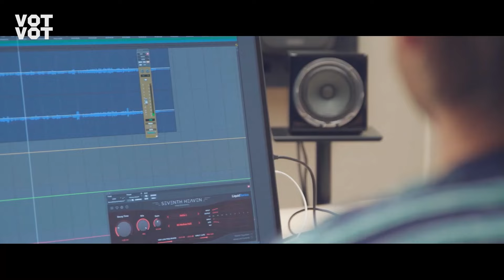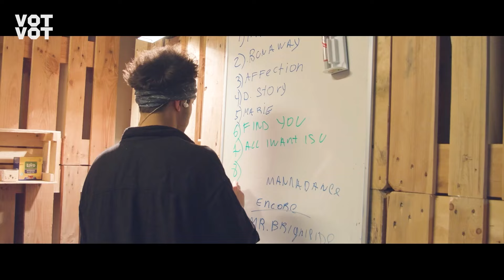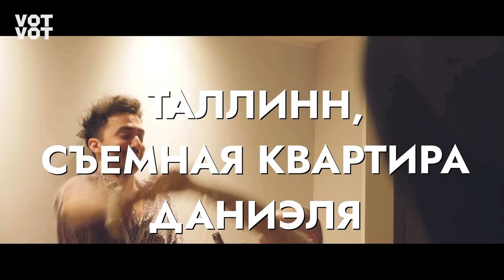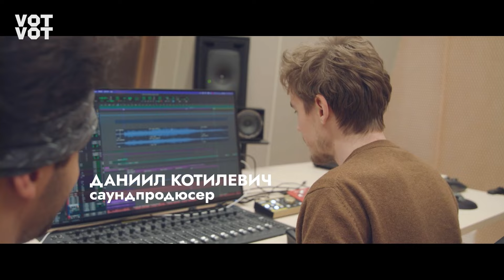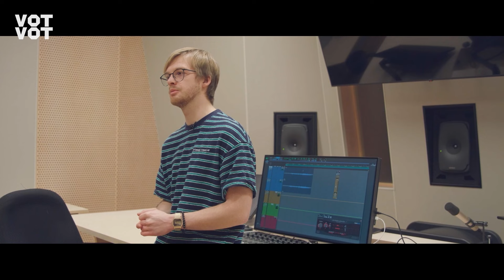Они играли на разогреве у OneRepublic: группа Around The Sun из Таллинна | Интервью | С НУЛЯ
Сборник Votvot представляет. «С нуля» Vol.1 — на всех цифровых площадках по этой ссылке Around The Sun — группа из Таллинна, выступавшая с One Republic и LP. Общее число их стримов на цифровых платформах превышает полмиллиона.

Но шоу «С нуля» покажет «аналоговую» сторону их жизни: в турне, за кулисами, по дороге к славе. Как живет в разбушевавшемся мире группа с песнями на английском языке, состоящая из русскоязычных эстонцев и украинского барабанщика?

«С нуля» — шоу про музыку нового времени. Это десять музыкальных проектов, которые могли появиться только сейчас. У руля — молодые люди, открытые миру. Они свободно перемещаются, говорят и поют на разных языках о том, о чем хотят. Их творчество сейчас — живая реакция на радикальные перемены.

Снято по заказу Votvot.tv